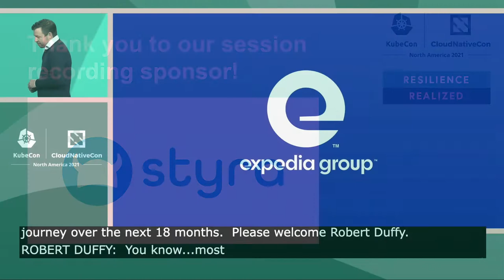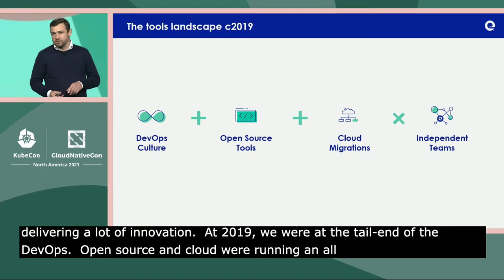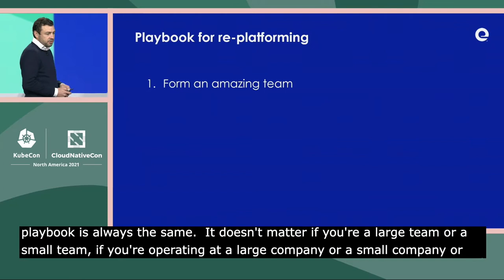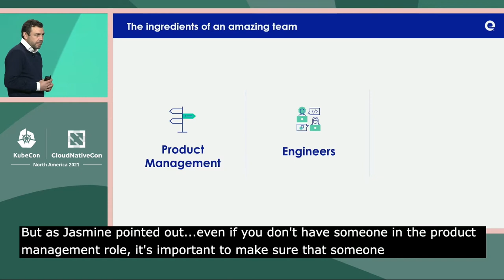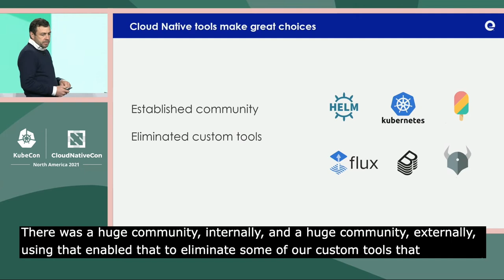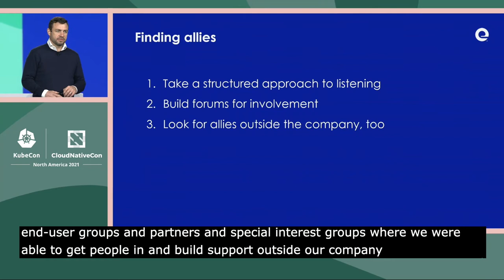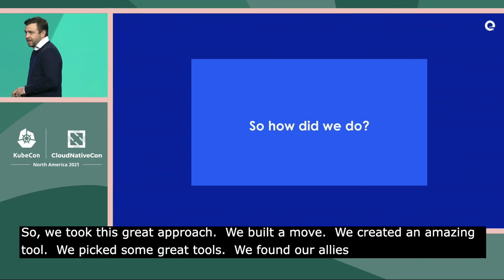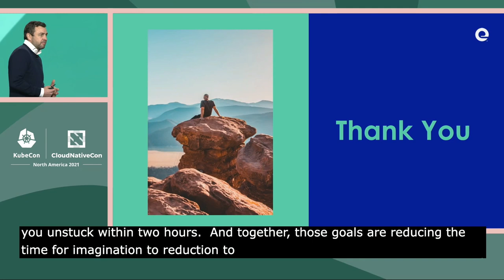Keynote: Building Support For Your Cloud Native Journey - Robert Duffy, Expedia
Keynote: Building Support For Your Cloud Native Journey - Robert Duffy, Vice President, Development and Runtime Platform, Expedia